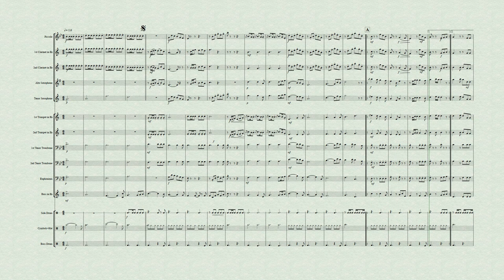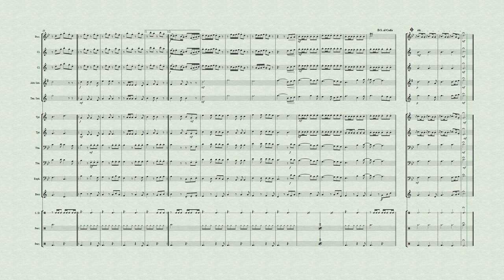Aetha Ran Wiman Thulin | Concert Band Arrangement